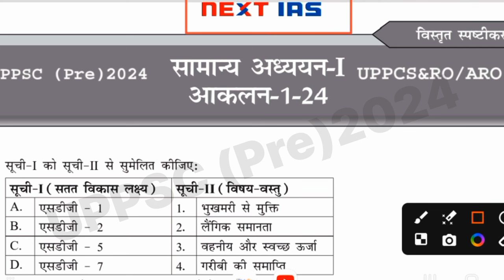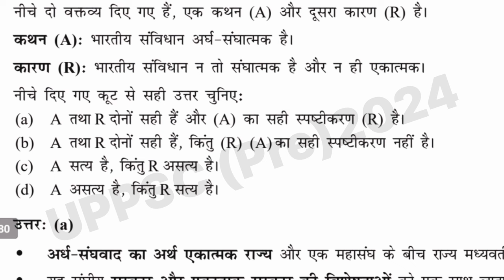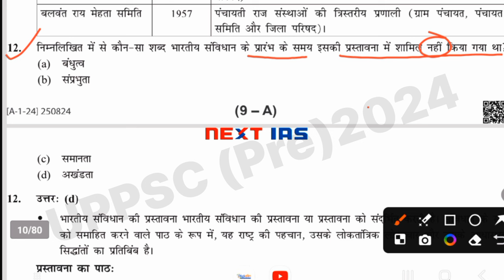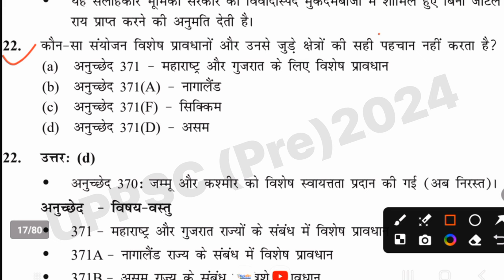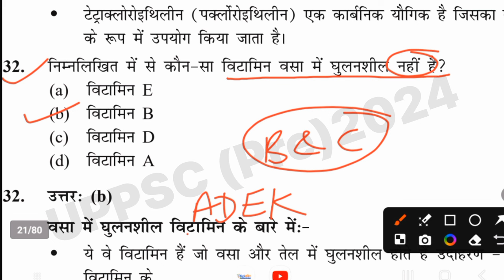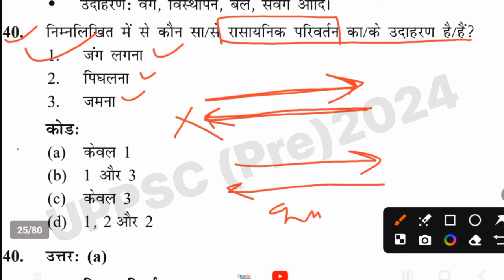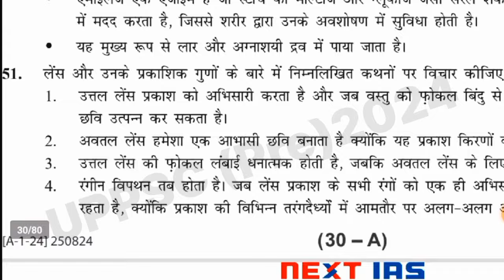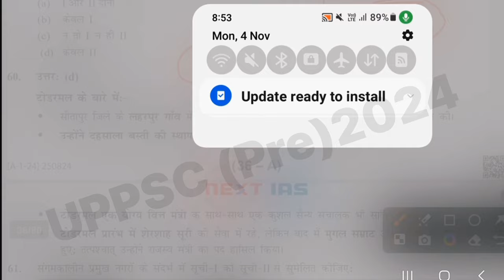Next IAS: UPPCS & RO ARO Pre 2024 | GS Test Series -1 | UPPSC Pre 2024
Thanks 🙏🙏
    🇮🇳🇮🇳🇮🇳जय हिन्द 🇮🇳🇮🇳🇮🇳